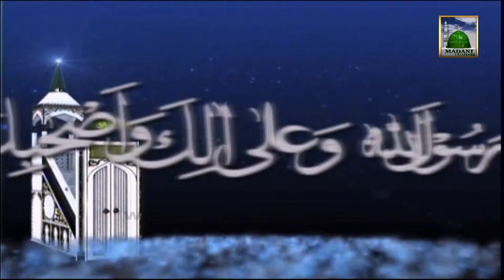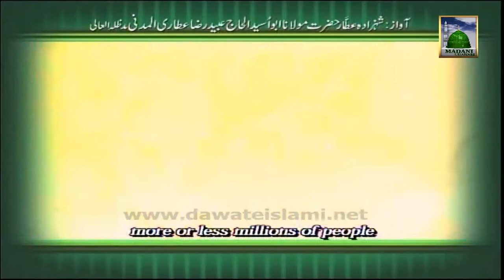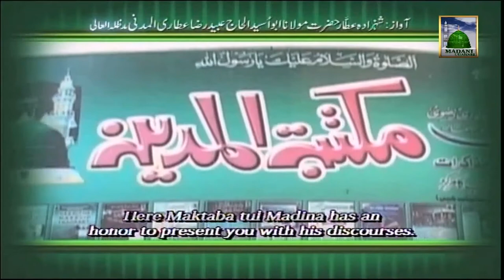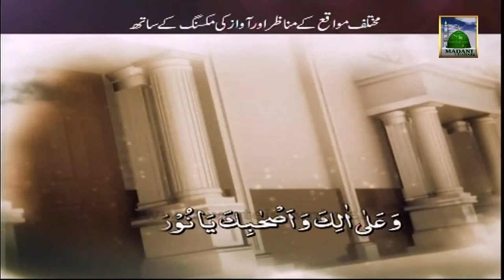Islamic Bayan - Istqbal e Ramadan - Maulana Ilyas Qadri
Sheikh-e-Tareeqat Ameer-e-Ahle Sunnat Hazrat Allama Molana Ilyas Attar Qadri deliver one of the best Islamic Speech (Bayan) on the topic of - Istqbal e Ramadan -